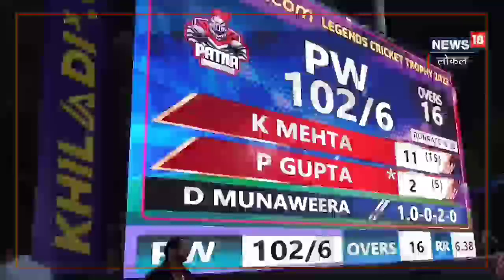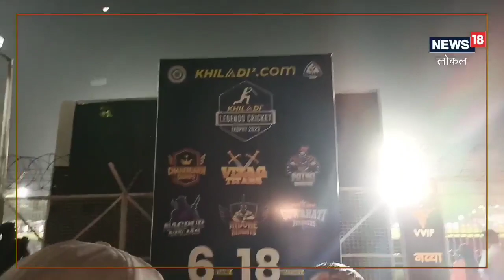Legends Cricket Trophy: गाजियाबाद के नेहरू स्टेडियम में रैना-रैना की धूम, दर्शकों का छलका प्यार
बोर्ड फॉर वेटरन क्रिकेट इन इंडिया की तरफ से आयोजित खिलाड़ी -एक्स लीजेंड्स क्रिकेट ट्रॉफी को लेकर गाज़ियाबाद के नेहरू स्टेडियम में उत्साह का माहौल हैं. इस लीग में देश -विदेश के कई दिग्गज खिलाड़ी शामिल हैं. जिनकों देखने के लिए दर्शकों की भीड़ उमड़ रही हैं.